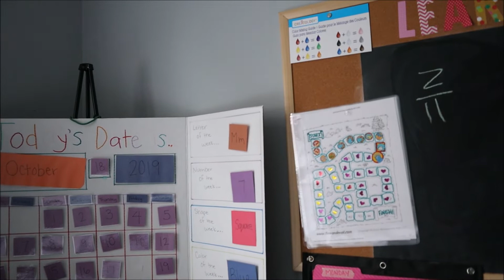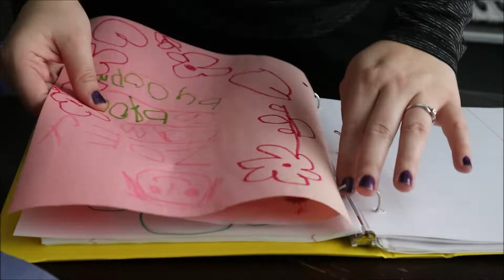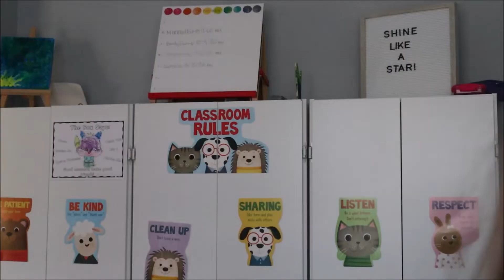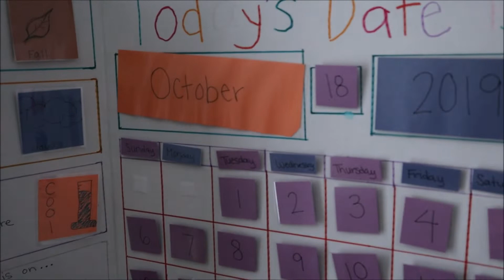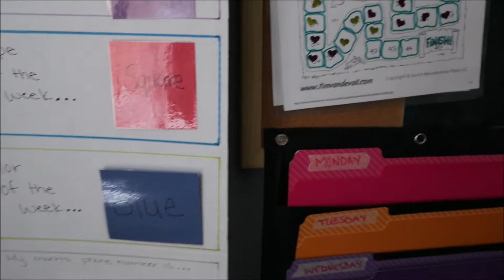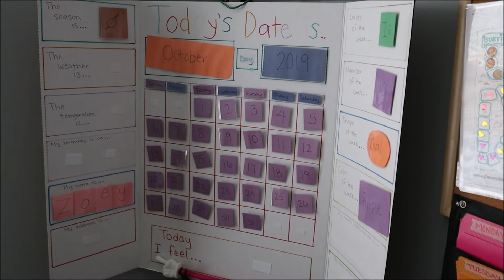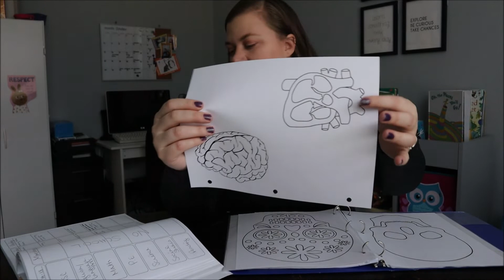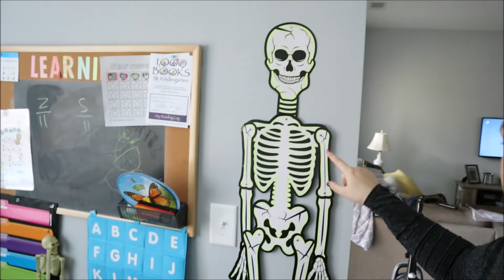PREPARING FOR A NEW SCHOOL WEEK//HOMESCHOOL CLEAN AND GRWM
Hey! Today I am showing you how I clean and prepare for a new school week as a homeschooling momma. I am also sharing some of the activities we will be doing next week. Enjoy!